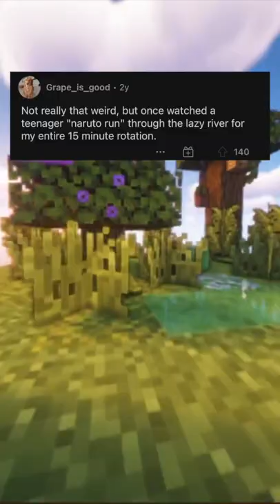askreddit Weirdest Lifeguarding Stories! 👙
Sharing the best/funniest stories. All edited by me.